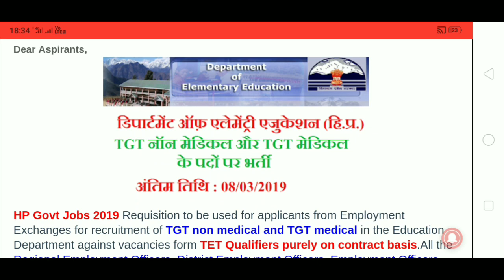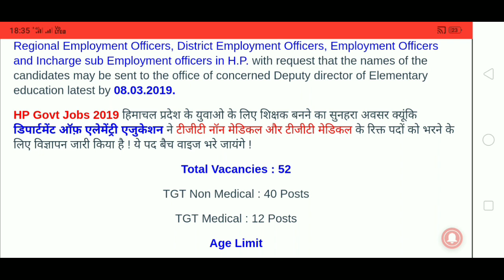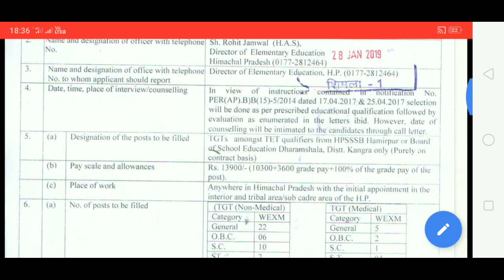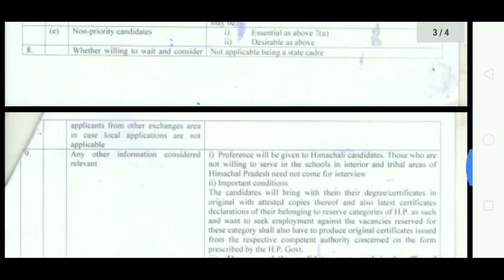हिमाचल प्रदेश में सरकारी नौकरी , टीजीटी पदों पर हो रही है भर्ती